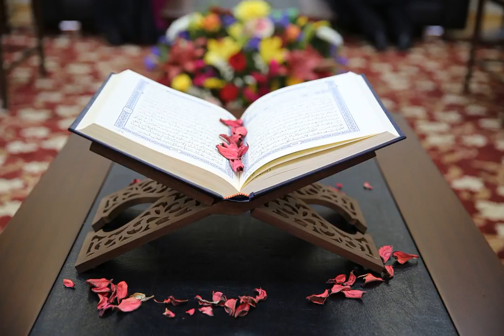035 FAATIR - Bayaan-ul-Quran by Dr. Israr Ahmad (Rahmatullah)